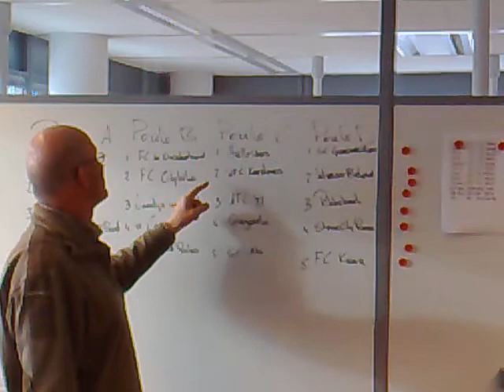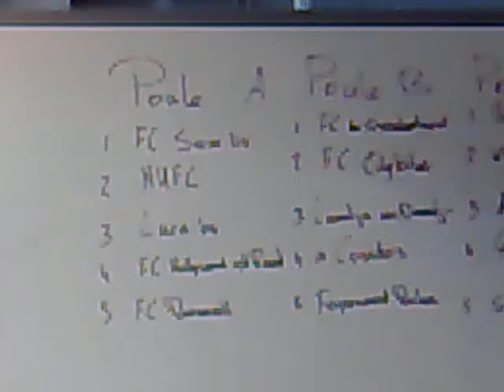Loting VWAB V.mp4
Verslag van de loting voor de strijd om de 5e editie van de prestigieuze VWAB cup.